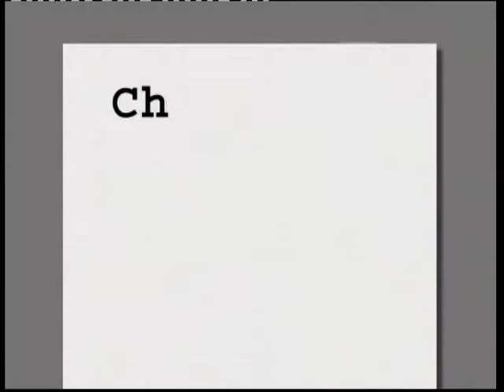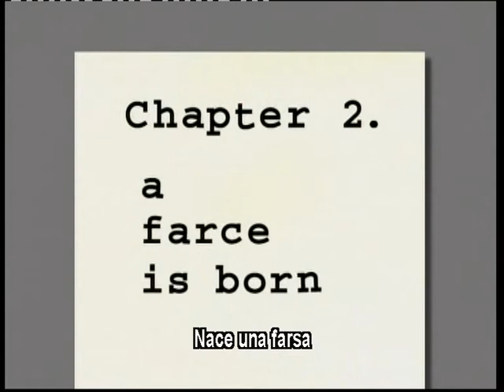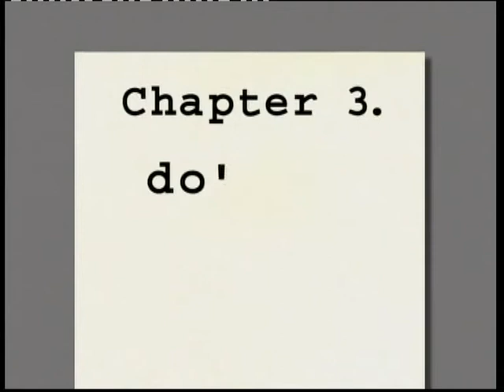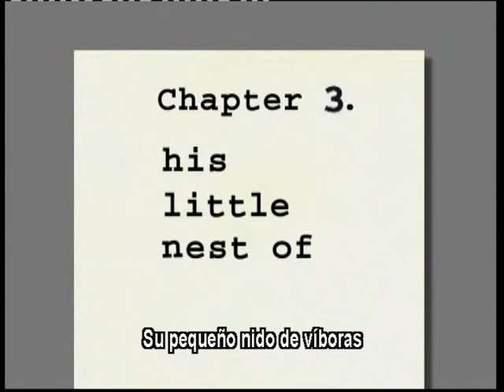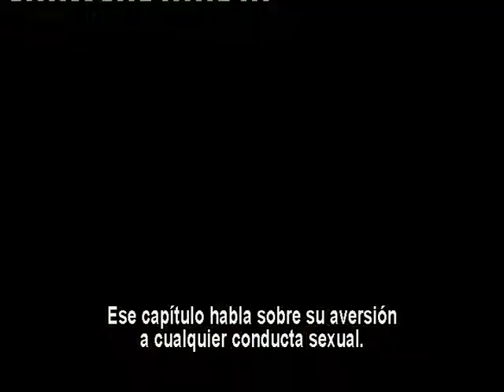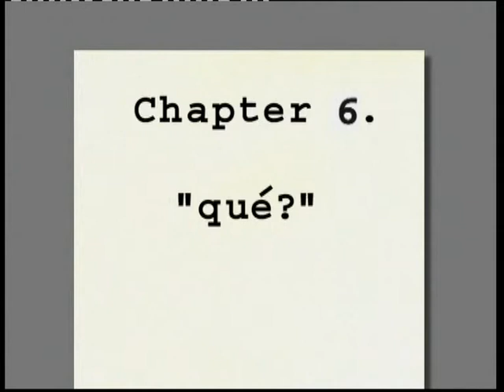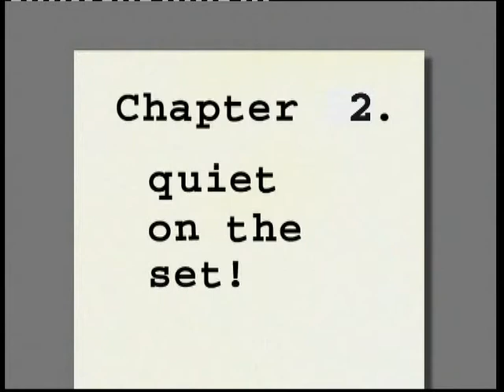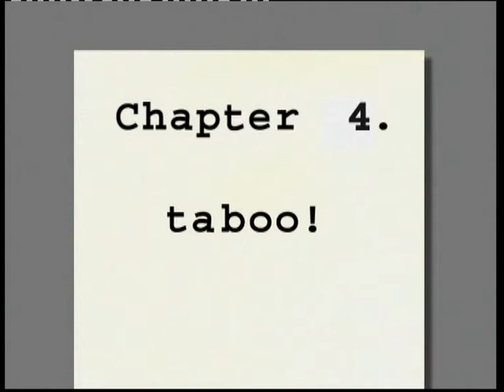John Cleese (Actor/Guionista) - Fawlty Towers [Completa]